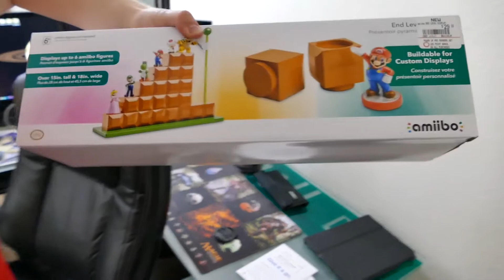VLOG: What do you want from ME??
♫What do you want from ME???♫ Haha... No, but seriously- what topics would you like me to cover? Any requests? Also Amiibos!!! Because you guys seem to love them as much as I do ^_^ yay for community.